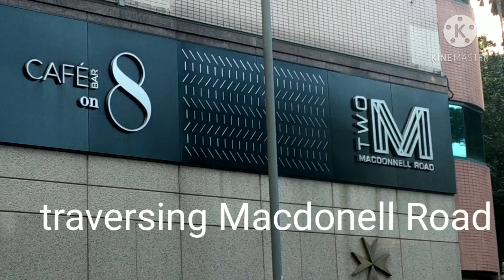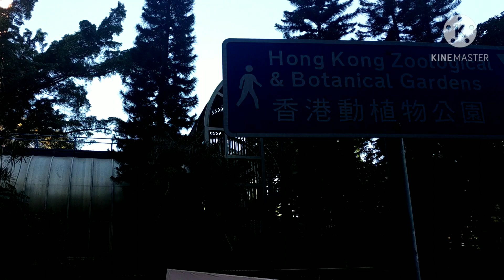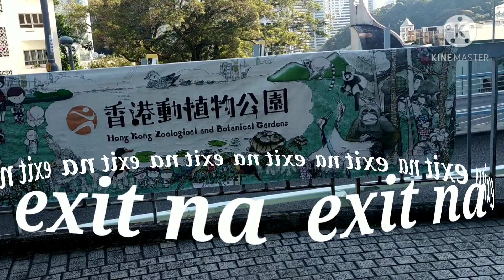I met d Pooh